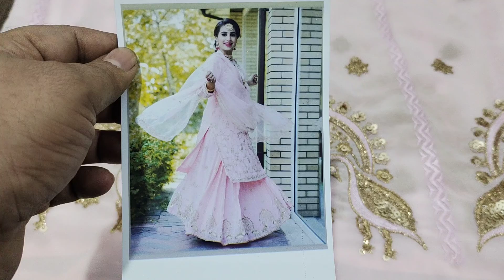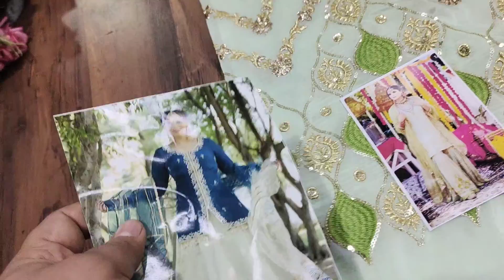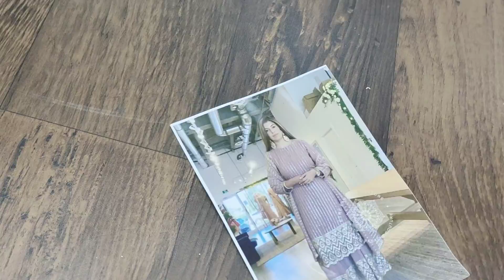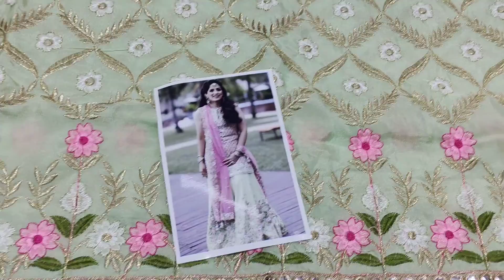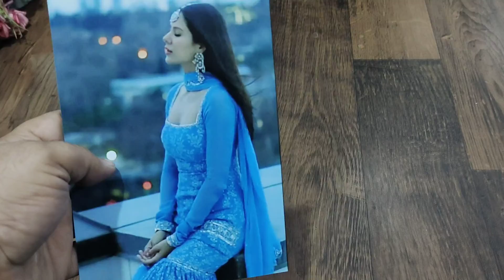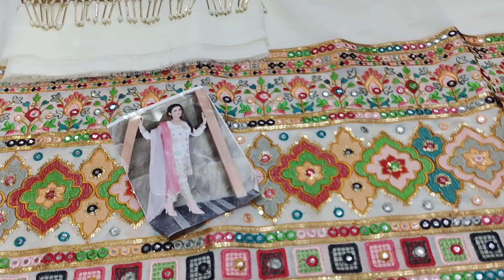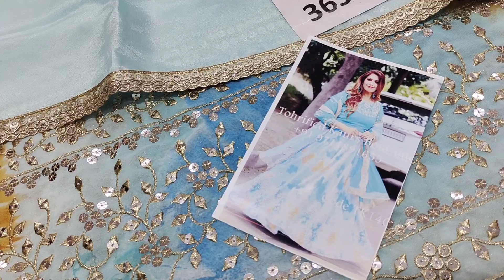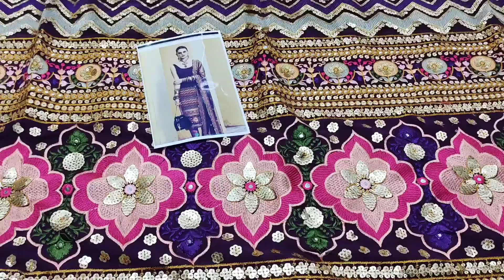New designs of Sharara Suits & Plazo Suits & Lehanga By Vicky Punjabi Suits.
Vicky Punjabi Suits ..Shop no 3
Street no.1 .. Adjoining fashion king
Old lakkar Pull Road ..or Society Cinema Road
Near Clock Tower Ludhiana..141008
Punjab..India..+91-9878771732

Special suits .9878771732

                         This is my new YouTube Channel for videos.
I update all my new videos on YouTube if you want to see my all updated then

Payments by. Bank transfer..paytm...Googlepay